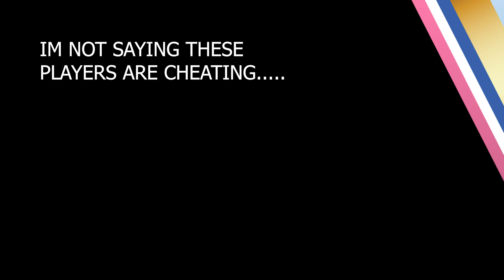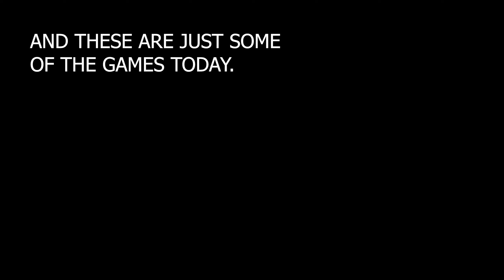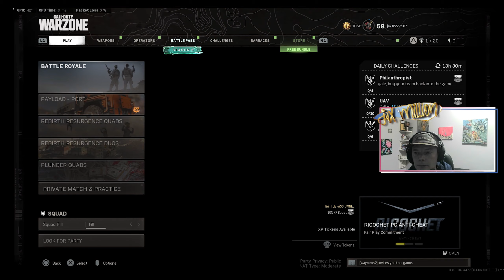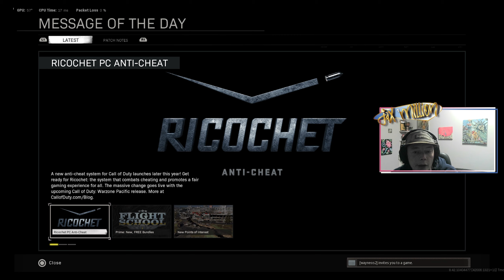Is the Anti Cheat Already in Place?? RICOCHET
Hey guys hope you are all well today. I thought I would make this video today because I have a feeling the upcoming Ricochet Anti-Cheat might already be in place because in todays game no one knew where I was, no one was hitting clean headshots and people wasn`t pulling straight up to me in vehicles. I could be wrong but hopefully this thing is really going to work.